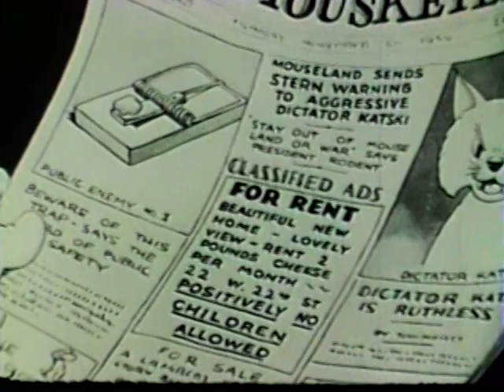Ye Olde Swap Shoppe (1940)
A Color Rhapsody Cartoon